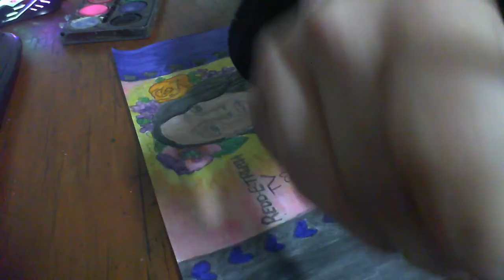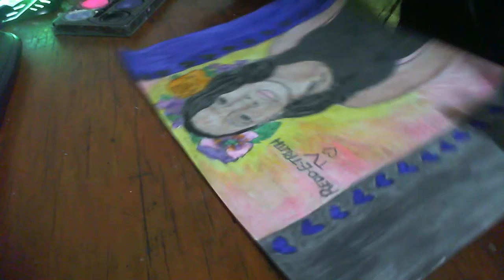Blood Over Intent 💚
דם על הכוונה Gwaed Dros Fwriad 意図の血 地球上の天国 גן עדן עלי אדמות αίμα κατά την πρόθεση sang sur l'intention 血液意图 आशय पर जीवन रक्त Blut über Absicht- Blóð yfir ásetningi  -Ọbara n'ebumnuche- fuil air rùn ເລືອດຕາມຄວາມຕັ້ງໃຈ krev na záměr - asinis pār nodomu - অভিপ্রায় উপর রক্ত - Blod över avsikt - san sou Entansyon - בלוט איבער ינטענט - vér szándék felett - Fuil Thar Intinn - രക്തം ഉദ്ദേശ്യത്തോടെ - ब्लड ओवर इन्टेंट - Bloed Op Intentie - Demm Matul l-Intenzjoni - krew nad intencją - kri nad namero - رت توهان جي نيت تي آهي - Krv nad intencijama – เลือดเกินความตั้งใจ - Niyet Üzerine Kan- Blod over Hensigt - koko me ka manaʻo ~ Odola Intentsioan - Аз болои ният хун~ Darah Kana Niat Blood Ниет 意向之血 Ниет бойынша қан☆♡